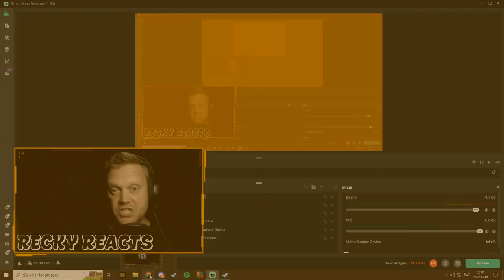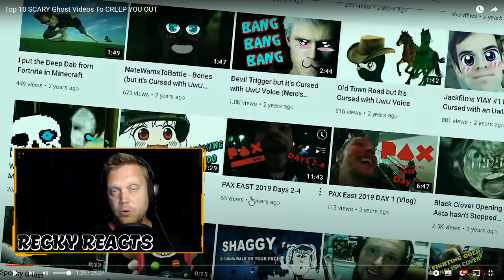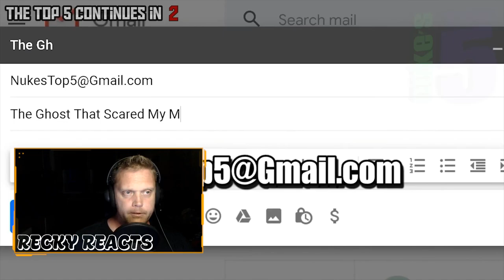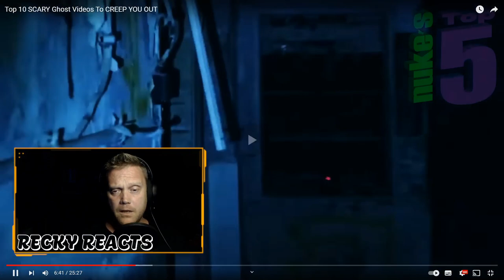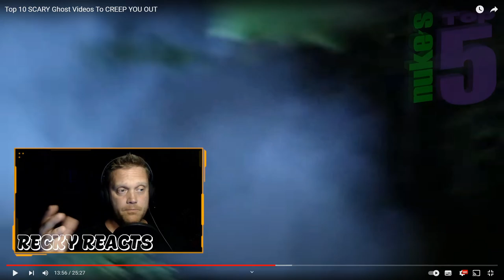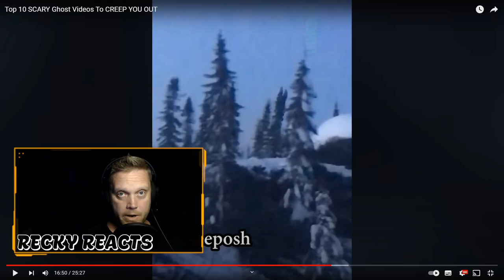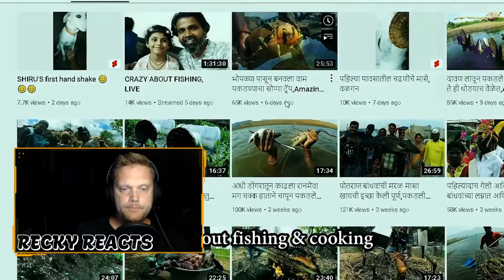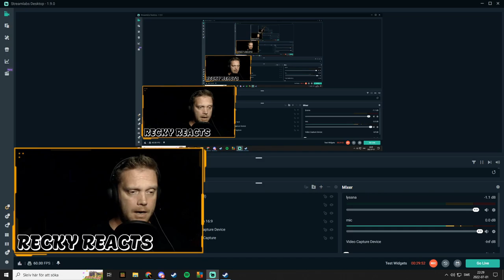Recky reacts to - Top 10 SCARY Ghost Videos To CREEP YOU OUT (Nukes top 5)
Just a lot of No´s here.

James Carrell
James Lambert
Heather Parry
MrsTMaggio
Denise Riley
Kevin
Moona
Zen Frog
Sonya Byrd
Victor Jansson
blue_day
Christopher Black
David Bangtson
buddasquirrel
Melisa Mundy
zevyn Ozevyn
Stephen LaBarre
deja kiara
Becca
Realbser56
Rico Suave
SouthernMom
Sid Brown
Austin Oginski
peggy miller
stella marina
Walt
T Mag
Tracy Cartwright
William Sheehan
Sage Jillson
Bob Wiersema
Jim Wilsky
Lady_ swede
Jim Thompson
Nancy M
Jeff (Bam !)